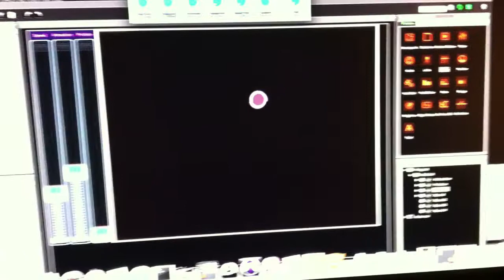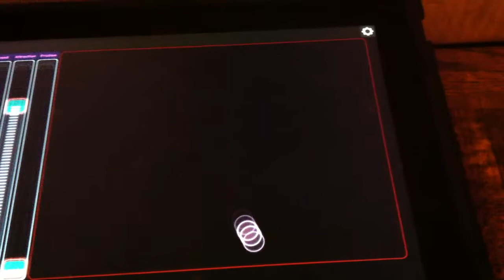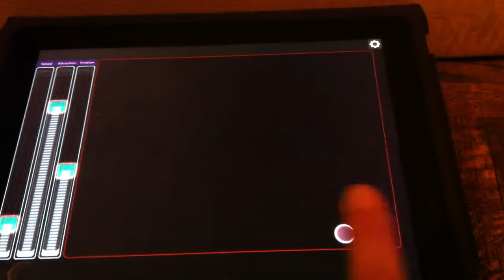goof off with lemur and modular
Lemur is controlling silent way offsets, one axis modulating the piston honda wavetable address, the other crossfading between pison honda and antiosc.